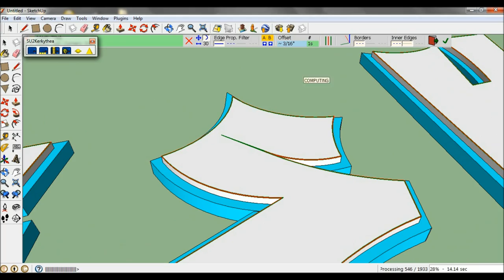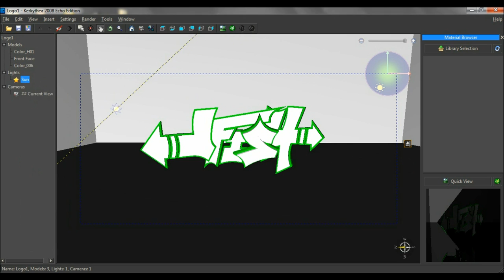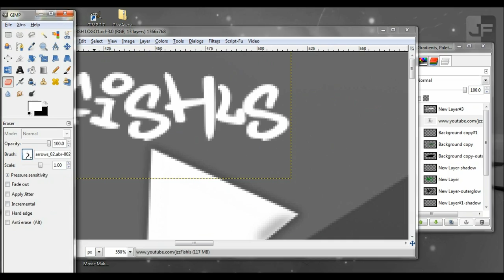GFX Speed Art | JFish Desktop Background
A background made by me.
Programs used:
Sketchup
Kerkythea
Gimp